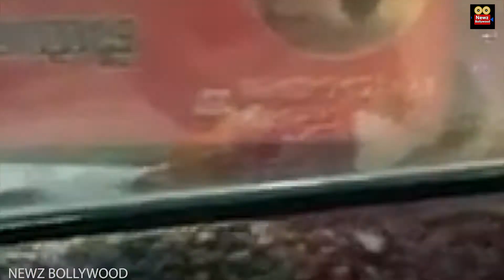Sara Ali Khan Makes FUN Of Mother Amrita Singh For Getting SCARED In Public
Sara Ali Khan has taken off on a vacation with Mommy Amrita Singh. And like always the actress gave fans a sneak peek from her trip. Sara even shared a funny video where she is seen teasing her mom. Take a look!

Welcome to Newz Bollywood, your one step destination for latest news, gossips, events in B-Town and Television.